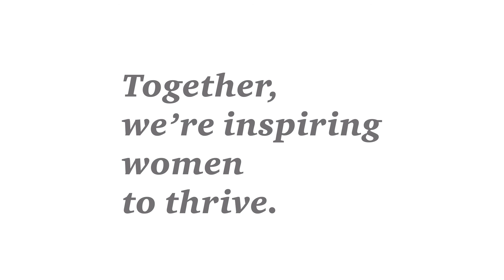The future of work - Inspiring women to thrive in technology careers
Intelligent Digital sees beyond the technology gender gap, to a world where women play an equal in creating our future.